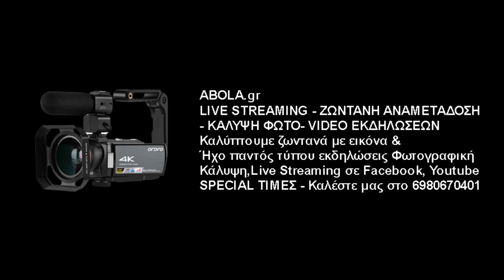Παναγιώτης Τζορμπατζόγλου - Προπονητής Αμπελοκήπων Αθηνών